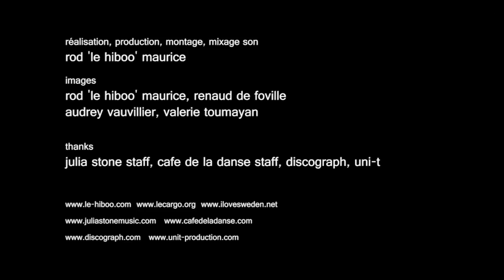Julia Stone - It's All Okay (Live @ Cafe de la Danse, Paris - 20120424) | HibOO d'Scene